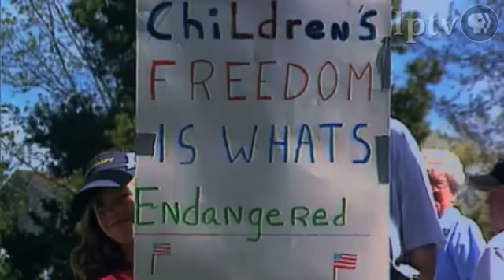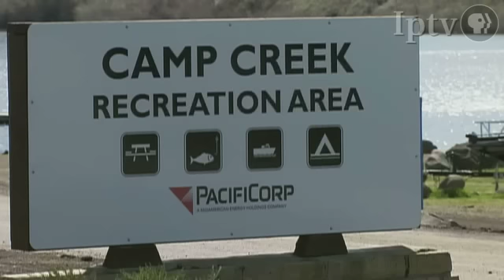Klamath Salmon... Or Whose Water Is It?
Market to Market examines possible causes of reduced salmon harvests along the Oregon coast.